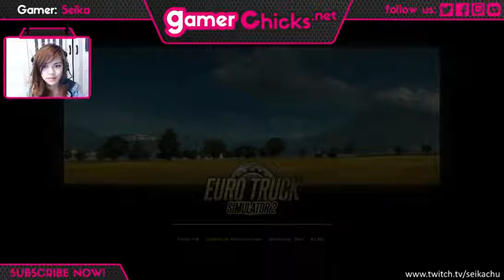Euro Truck Simulator 2 : Gamer Girl Driving Fast